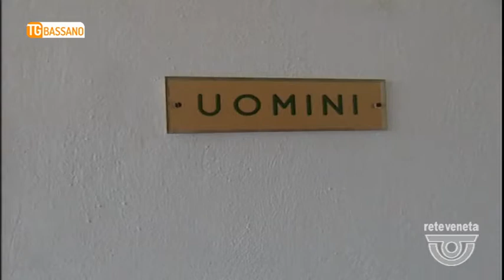TG BASSANO (26/01/2018) - CELLA TROPPO STRETTA, PENA RIDOTTA PER MORETTI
TG BASSANO (venerdì 26 gennaio 2018) - La cella in cui era stato detenuto era troppo piccola e non rispettava gli standard imposti dall’Europa e così Thomas Moretti, 40enne nomade originario di Bassano, avrà diritto ad uno sconto di pena di 57 giorni e al risarcimento di 24 euro. A stabilirlo il tribunale di sorveglianza di Firenze che ha dato ragione all’uomo condannato a 20 anni di carcere per l'uccisione nel 2000 della fidanzata e della suocera ad Albettone e per il rapimento di una bimba di due mesi. Moretti, che deve scontare altri otto anni per rapina, furto e resistenza a pubblico ufficiale, aveva presentato ricorso in Cassazione per il periodo di reclusione scontato tra Vicenza e Rovigo.